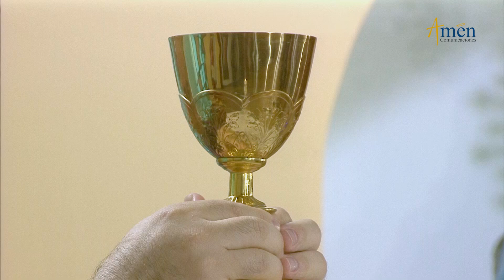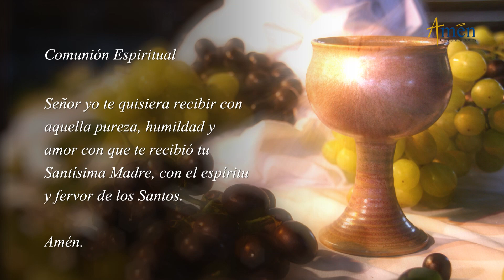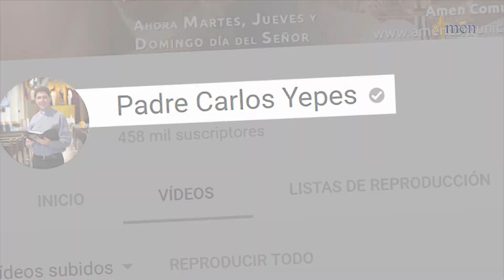Misa de Hoy Eucaristía Digital Jueves 5 de Diciembre 2019 l Padre Fabio Giraldo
CELEBRA LA MISA DE HOY (EUCARISTIA DIGITAL) del Jueves 5 Diciembre 2019  - Padre Fabio Giraldo
REFLEXIONA, MEDITA, ORA

📖✞ REFLEXION DE LA MISA DE HOY✞📖

QUÉ TAN PROFUNDAS SON LAS RAÍCES DE TU FE?

En la Misa de hoy (Eucaristía Digital), jueves 05 de diciembre - 2019, Evangelio San Mateo 7, 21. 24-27s nos invita a cumplir la voluntad de DIOS, fortalecer las raíces y edificar sobre roca nuestra vida y proyectos.

FRASES CENTRALES DE LAS LECTURAS DE HOY
ISAÍAS 26, 1-6 Aquél día se cantará este canto en la casa de Judá: “tenemos una ciudad fuerte, ha puesto para salvarla murallas y baluartes. Abran las puertas para que entre un pueblo justo que observa la lealtad; su ánimo está firme y mantiene la paz, porque confía en TI. Confíen siempre en el Señor porque ÉL, es la roca perpetua
SALMO 118 (117), 1 Y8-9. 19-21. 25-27ª “BENDITO EL QUE VIENE EN NOMBRE DEL SEÑOR”
EVANGELIO SAN MATEO 7, 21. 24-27 Jesús dijo a sus discípulos: “No todo el que me dice Señor, señor, entrará en el Reino de los Cielos, sino el que hace la Voluntad de mi Padre que está en los Cielos.  El que escucha estas palabras mías y las pone en práctica, se parece a aquél hombre prudente que edificó su casa sobre roca.
MENSAJES PARA ESTE DÍA 1. NO BASTA DECIR SEÑOR, SEÑOR, SI NO CUMPLES LA VOLUNTAD DE DIOS. Personas que hacen mal, roban, delinquen y muchas de ellas llevan en el cuello, un Rosario, cadena con un Cristo, medalla de la Virgen o un denario.
¿Cómo es posible usar lo anterior y quitar la vida, robar, extorsionar, hacer daño a otro?
Es incoherencia.  JESÚS dice “No todo el que dice Señor, Señor entrará en el Reino de los Cielos, sino el que cumple la Voluntad del Padre DIOS”.
Cargar rosario, medalla, pero si no hay coherencia de vida cristiana de nada sirve.
Acudir a sitios de magia, hechicería, usan imágenes, es censurable a los ojos del Señor.
Cargar imágenes no significa ser buen cristiano.
PIENSA: El Evangelio que muchos leen, es tu vida.  No es tener a JESÚS en los labios, es vivir a JESÚS, en el corazón.
2. ¿QUÉ TAN PROFUNDAS SON TUS RAÍCES? La raíz de un árbol es profunda, si resiste la tempestad, el huracán.
Árboles de raíces profundas, no caen a pesar de la furia de la naturaleza. Si no son, se derrumban perecen.,
Sabes si tus raíces son profundas en la prueba, adversidad, sufrimiento.
Te resistes, desesperas, pierdes la FE, te enojas y reprochas a DIOS, es porque te faltan raíces.
Resistes las adversidades, sufrimiento, estás aferrada a DIOS, es porque tienes raíces muy profundas:
INVITACIÓN: Fortalece tus raíces para que estés en pie:
Se fortalecen las raíces con una vida Espiritual sólida, Oración perseverante, vida sacramental frecuente.
Lectura y meditación de la Palabra de DIOS. Practicando caridad y Misericordia para con los demás.
En una relación personal, estrecha y amorosa con el SEÑOR.
3. EDIFICAR SOBRE LA SOLIDEZ DE LA ROCA: Solidez que da DIOS, nuestra Roca. Importante construir familias sobre roca que sean sólidas, desde la FE, desde DIOS.
Familias bien edificadas sostienen futuras generaciones. Si no hay amor familiar, te quedas sin piso.
Tienes familia que se ama, tienes sobre qué caminar. y no sientes miedo.
Amor de la familia es el que da fundamento, sostiene el corazón. Educa los hijos sobre roca sólida.
SEÑOR: que nuestra FE, vida, proyectos, decisiones, estén edificadas sobre TI, Roca sólida, firme.
BENDITO SEAS SEÑOR, MI ROCA, MI ALCÁZAR, MI LIBERTADOR AMÉN.
ENCUÉNTRANOS EN

Esta Eucaristía Virtual(MISA) es un servicio gratuito de Evangelización Digital, producido por Amén   Comunicaciones desde Medellín, Colombia.